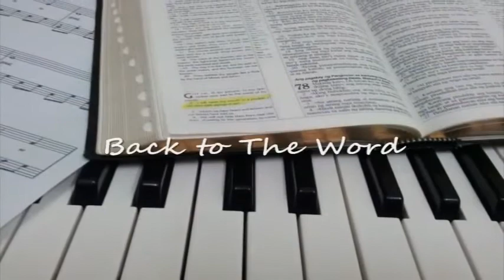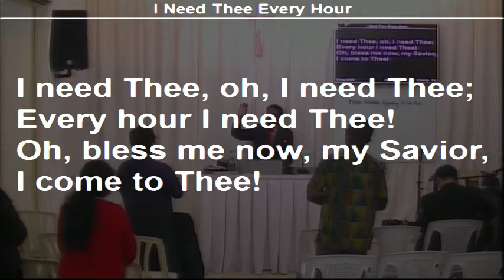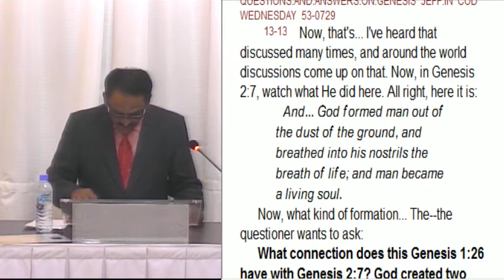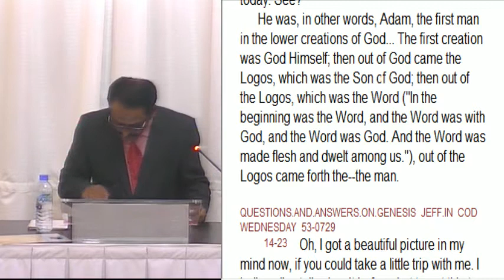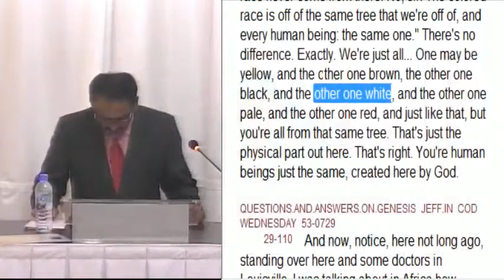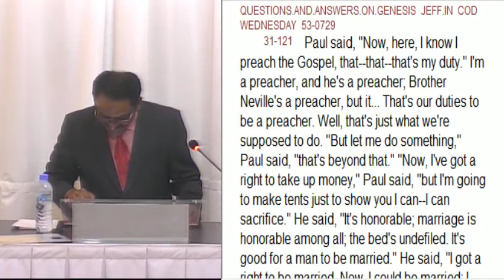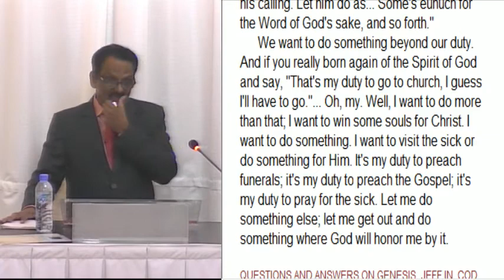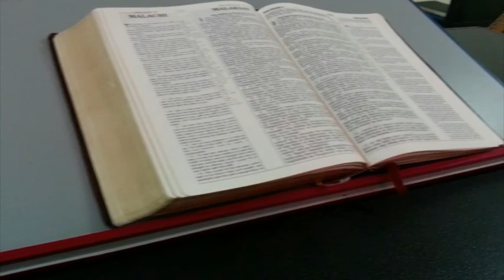20-1009A Conduct Order Doctrine of the Church